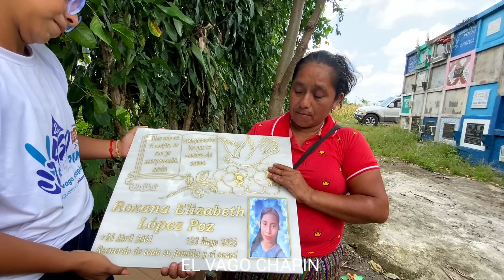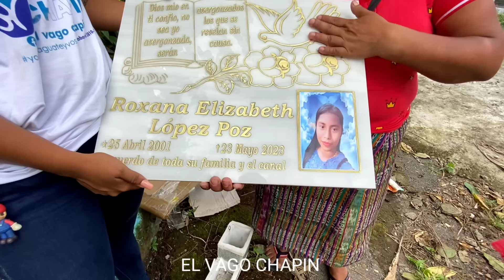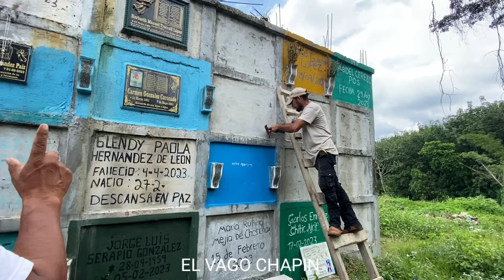🇬🇹Kenny encontró una culebra que NO TÉNIA QUE TOCAR.